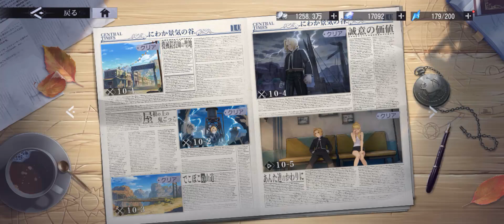Fullmetal Alchemist mobile Story Chapter 10-3 Bumpy mountain road